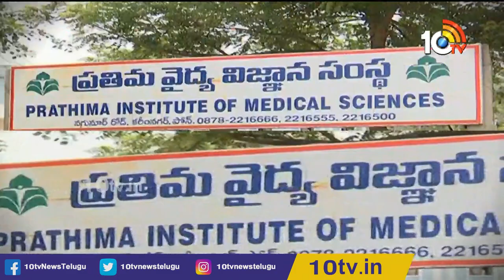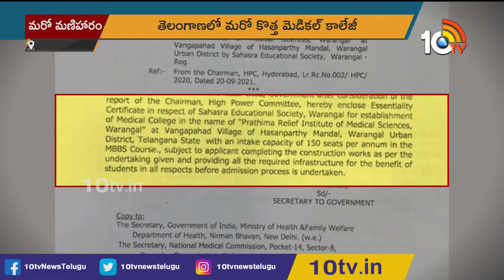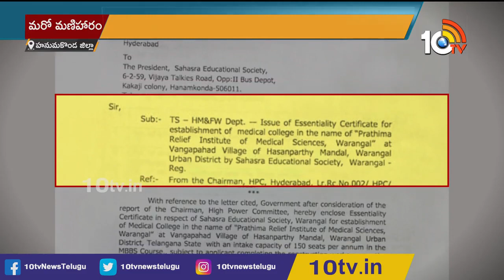A New Medical College Commence in Warangal by Prathima Group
Prathima Group commences a Reputed Medical College in Warangal.
We Prathima Group are happy to announce that the Government of Telangana had issued an Essentiality Certificate to establish a new medical college in the name of Prathima Relief Institute of Medical Sciences with intake 150 admissions at Hanamkonda, Warangal from the academic year 2022 — 2023.

As you are aware we already established 300 beds Cancer Institute exclusively to treat all types of Cancer patients in Warangal is yet to operate shortly and from last 20 years, we are running the Medical college in Karimnagar with 1100 beds Hospital and also operating 300 beds multi-specialty hospitals at Kachiguda and Kukatpally in Hyderabad.

Our main motive is to give affordable health care to rural people, and we are promoting Nursing & other paramedical courses in these institutes and we abide by this object to give better and affordable health care to rural people of Telangana.

Watch the press release of New Medical College Commence in Warangal by Prathima Group

PRESS RELEASE
Dr. Harini Boinipally, M.D. Executive Director Prathima Group

Encl: Copy of Essentiality Certificate from Government of Telangana

Reposted from @10TVNewsTelugu